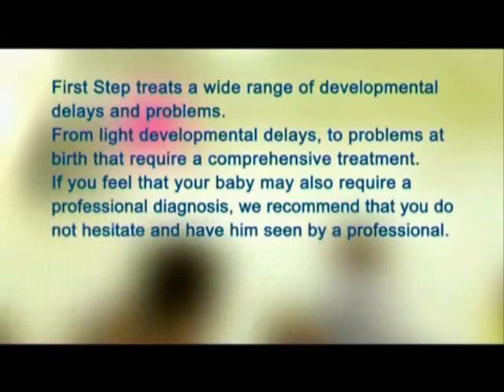first step diagnosis and treatment maya